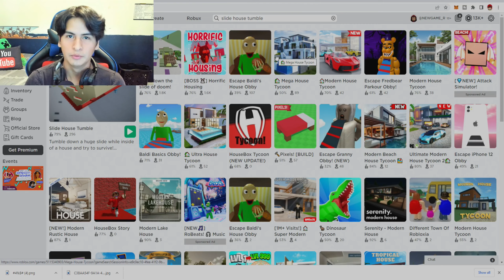ROBLOX SLIDE HOUSE tumble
So today I play Slide House, which was recommended by a friend on roblox.